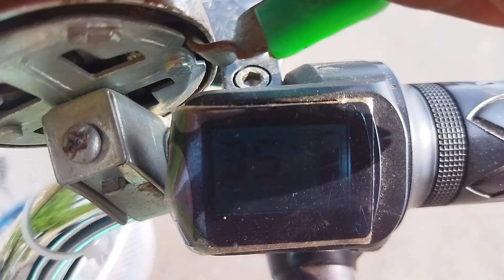36v 350 watt hub motor install in ladybird cycle. Top Speed 35k/h Milage 40 km